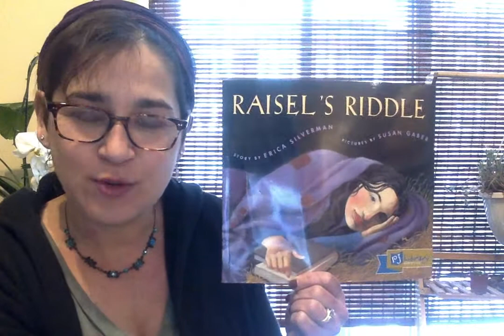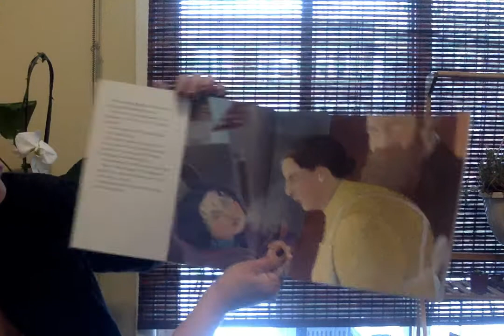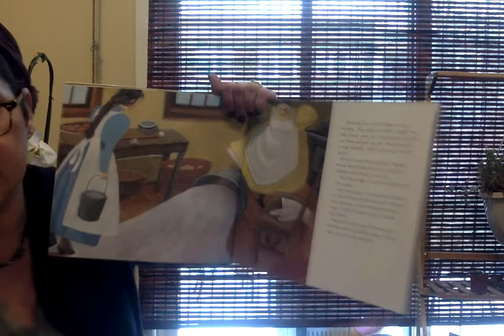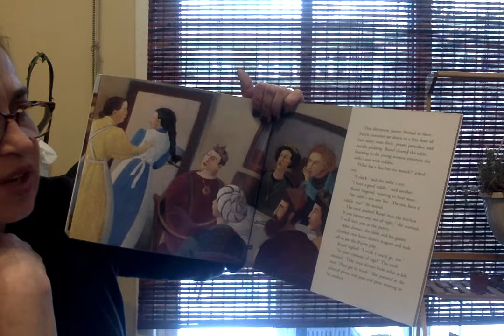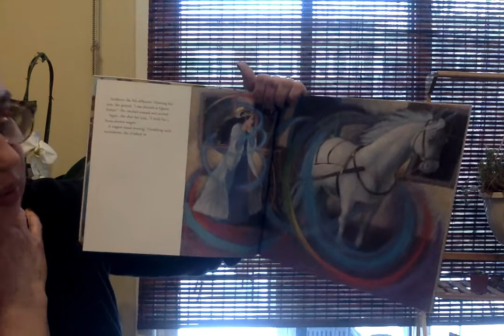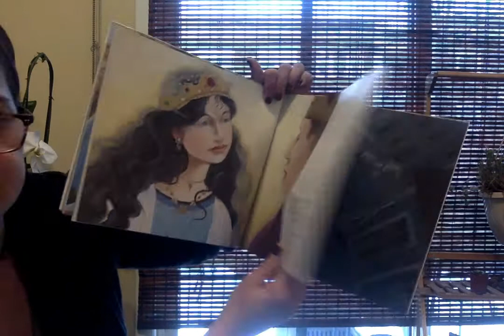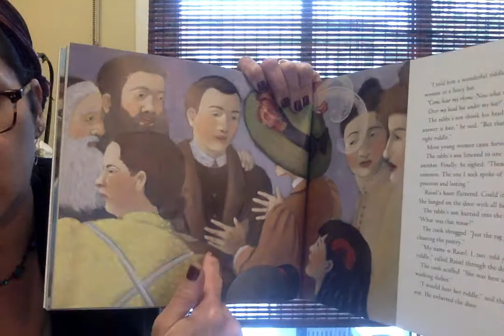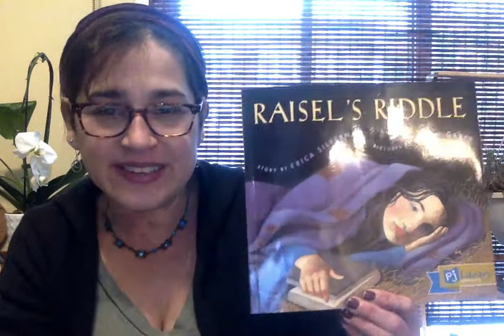Miss Donna Read's Raisel's Riddle by Erica Silverman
A Jewish Cinderella

What's more precious than rubies, more lasting than gold?

Raisel knows. She learned it from her grandfather, a poor scholar who taught her. When he dies, Raisel finds work in the home of a rabbi. His jealous cook makes Raisel toil from sunup to sundown. And as the Jewish holiday of Purim approaches, Raisel works even harder. The rabbi's son presides over the Purim dinner, and Raisel listens closely when he responds to riddles posed by his guests. Is it possible that this young man can answer Raisel's riddle? Erica Silverman's lively retelling of the Cinderella story features a heroine for whom knowledge is as essential to happiness as love. In striking paintings, Susan Gaber captures all her beauty, external and internal.

You can purchase this book: